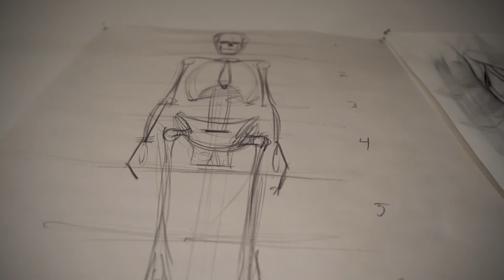UALR WCAD - Floyd Martin | Art History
Say hello to Floyd Martin. Dr. Martin is here to showcase his emphasis area in art history. To learn more about how you can get started at WCAD,